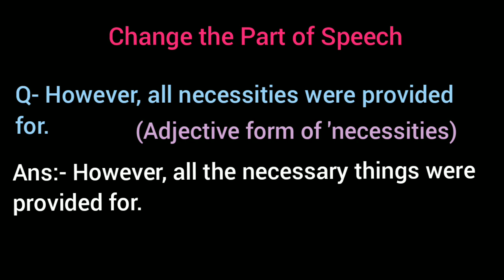However, all necessities were provided for./adjective form of 'necessities'